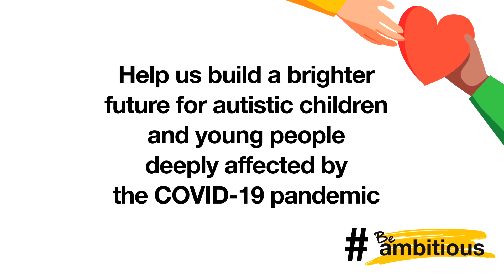Be Ambitious - Caroline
Caroline's son attends Ambitious College. Here, she shares how her son and family couldn't have got through the pandemic without the support from the college.